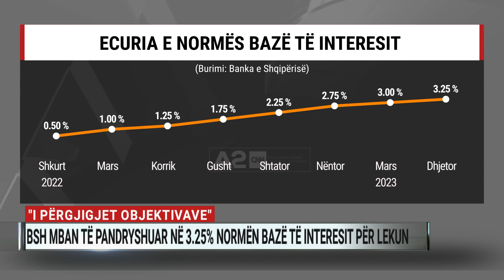"I përgjigjet objektivave”, BSH mban të pandryshuar në 3,25% normën bazë të interesit për lekun